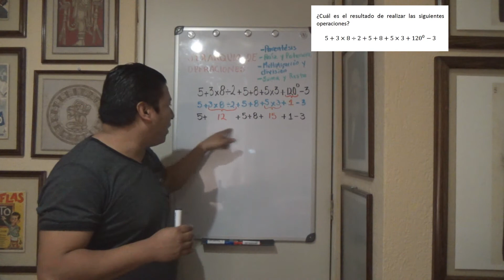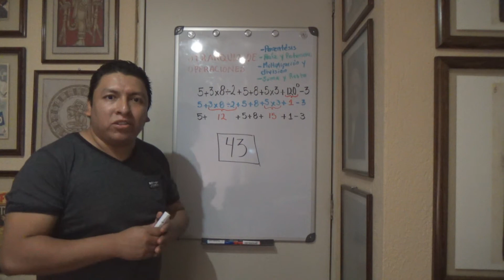Ejercicio 16 - PLANEA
Ejercicio PLANEA